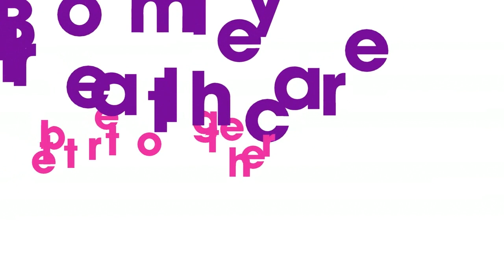Why work in Community Nursing with Bromley Healthcare?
Find out what it is like to work in Community Nursing with Bromley Healthcare.